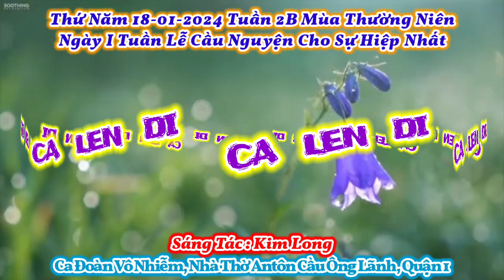(VN) Ca Lên Đi (Từ miền thiên cung, ca lên đi...) - Lm. Kim Long